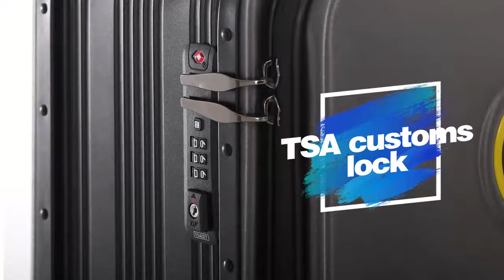Airwheel SE3 S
Airwheel SE3S is the latest model of electric rideable luggage under Airwheel brand. Take the best rideable suitcase SE3S and enjoy your trip!